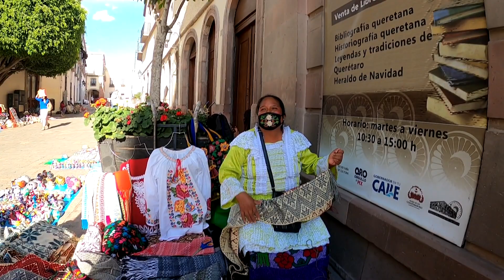Vendedores Artesanales en Queretaro # 1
Fuimos  de paseo a Queretaro y nos encontramos a varios vendedores de artisanal Mexicanas y esto fue lo que nos contaron.